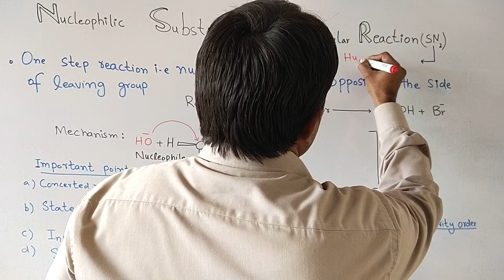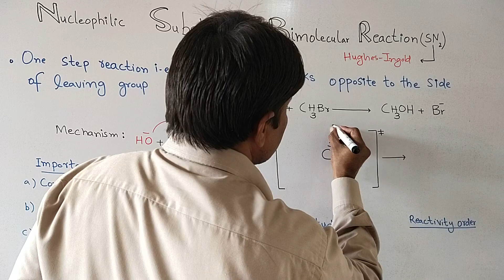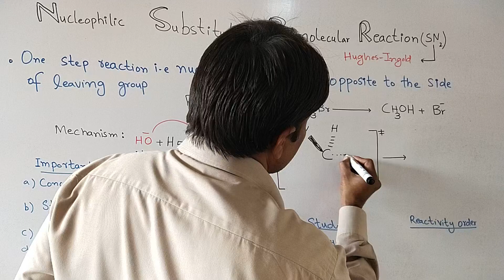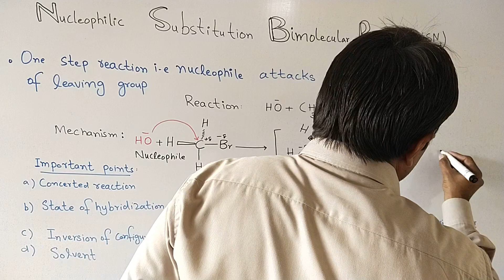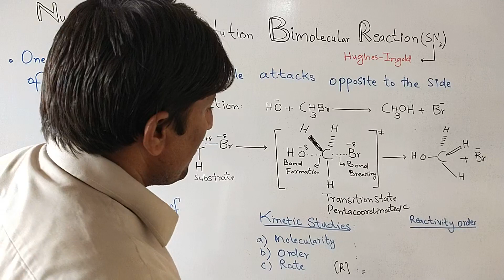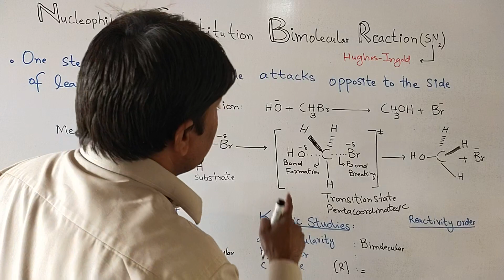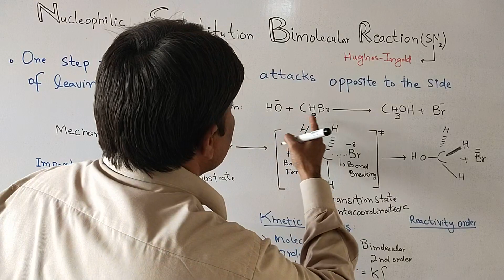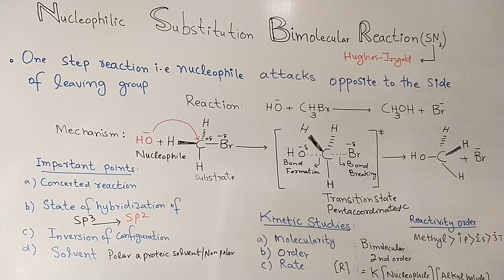Nucleophilic substitution bimolecular reaction SN2